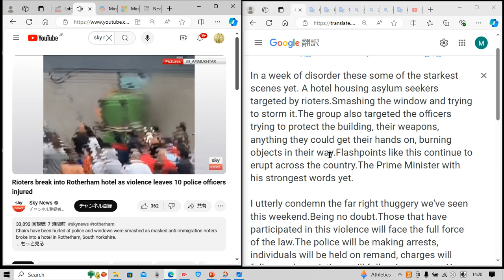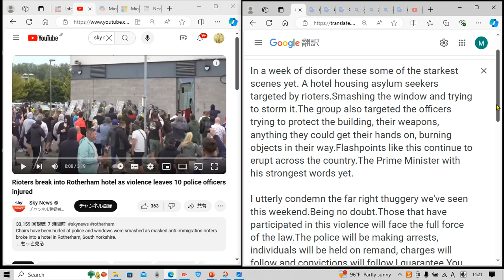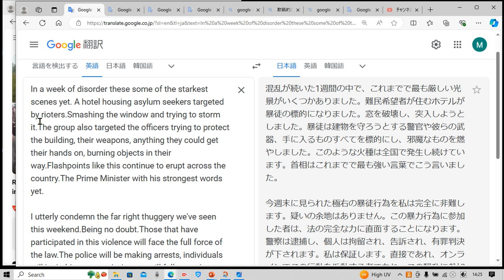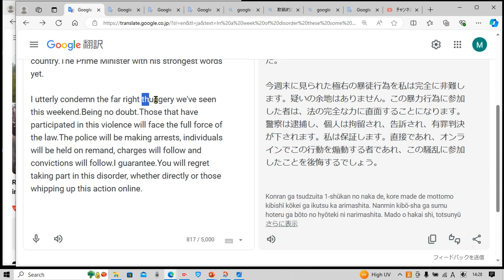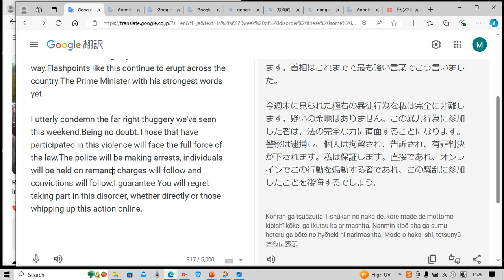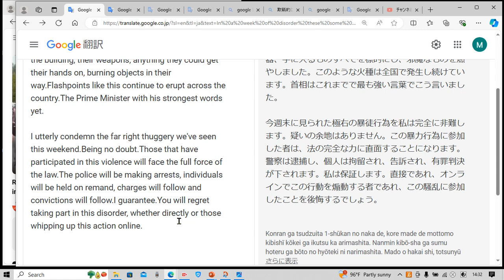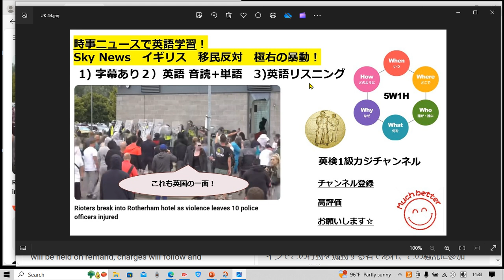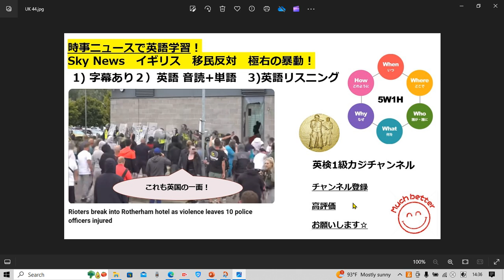SKY NEWSで英語学習2142☆Learn English and expand information これも英国の一面 移民反対極右集団がイギリス全土で暴徒化！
タイムラインです↓

字幕あり 1:40
音読&解説&単語 確認 3:00
字幕なし 10:50